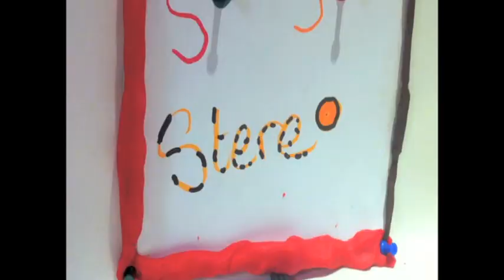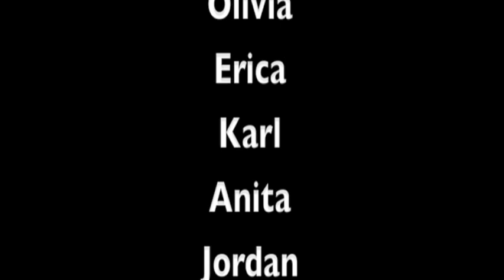So So Stereo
An audio documentary with animated titles and clay modeling, made by young people aged 11-13 in CITY Digital Media during 2011. It first showcased at Pick 'n Mix Youth Arts Extravaganza Dec 10th 2011 with huge success. It's starting point was a recording of young people in conversation about subcultures and stereotypes young people use in Ballymun and how it affects their lives. The artistic interpretation that happened afterward shows the talent and insight the young makers have.